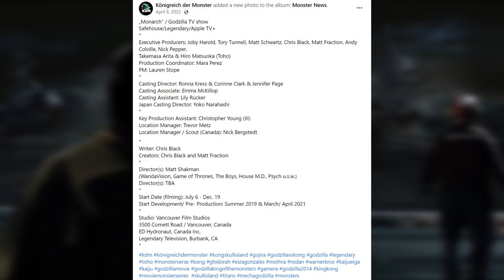Monarch Series Major Casting Updates Hint To Deeper MonsterVerse Connections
In this video, we dive in deep and discuss the implications and exciting possibilities associated with the Monarch series' first director, Matt Shackman, and with the recent casting of Kurt Russell as Lee Shaw, a character from Godzilla Awakening.

Chapters
Intro 0:00
X-Plus King Ghidorah (2019) 0:33
Jumbo Godzilla 2019 5:31
Monarch Series Updates 5:55
Monarch’s First Director 6:41
The Battle Of San Francisco Revisited 7:47
Monarch Pre-Production Updates 9:57
Godzilla 2014’s Assistant Director Joins The Monarch Series 10:29
Casting Call Posted 12:00
Plot Details Teased 12:11
Major Casting Rumors 13:40
Kurt & Wyatt Russell Officially Join The Monarch Series 14:53
Godzilla Awakening Confirmed 17:02

X-Plus King Ghidorah 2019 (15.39” Tall X 26.98” Wide; $607) Ric Version W/ LED Eyes, Mouths, & Necks
Monarch’s First Award-Winning Director Matt Shakman (WandaVision, GOT, The Boys, Always Sunny) Selected For 2 Episodes
Monarch Series Crew Details (Location Manager/ Scout, Director, Pre-Prod Schedule, Studios Locations)
Doug Norrie Reports Kurt Russell In Talks For Godzilla Series April 2022